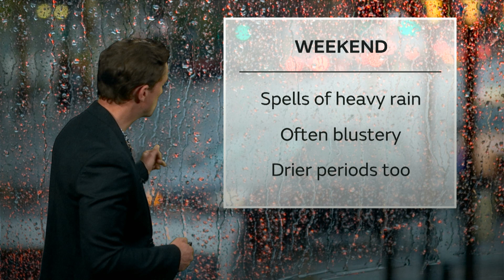Friday morning forecast 01/11/2019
1 November - National weather forecast presented by Alex Deakin